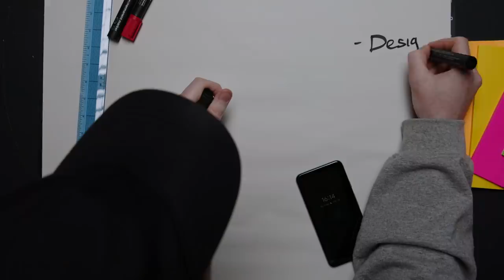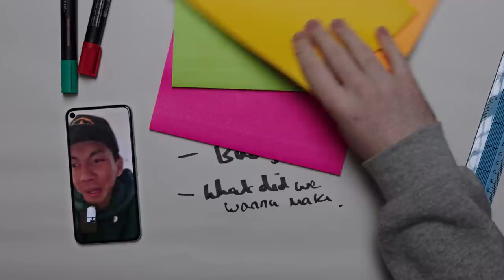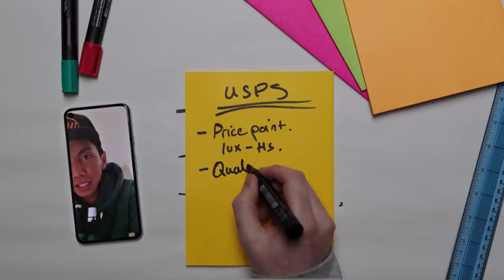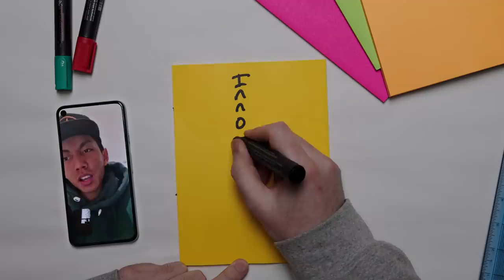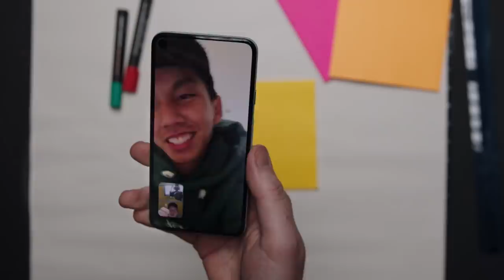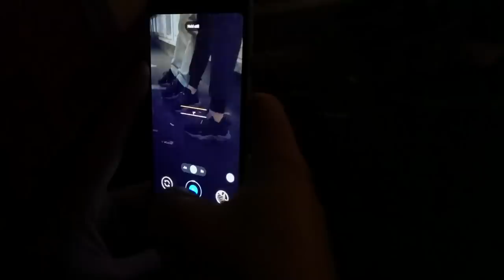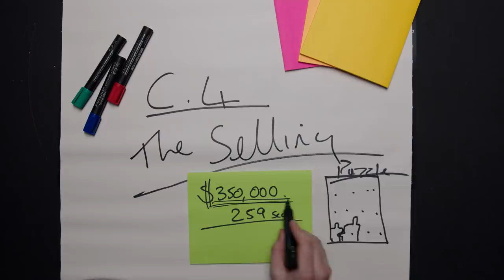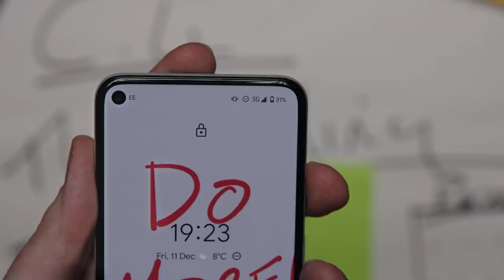How I Made $350,000 in 259 Seconds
Explaining the story of notwoways, $350k in 259 seconds.
This is an ad for Google Pixel 5 - teampixel @googlepixel

If you see this comment saying '  '